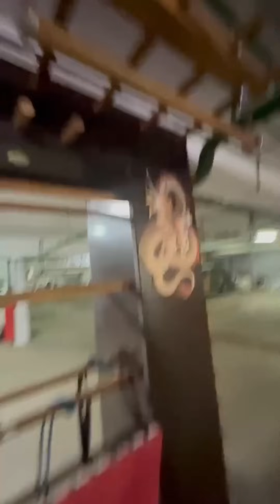Бадюк и Батя совместная тренировка!